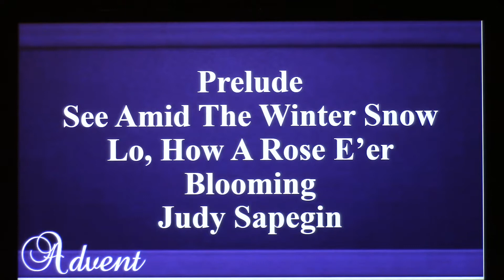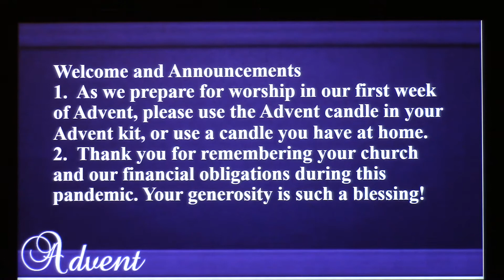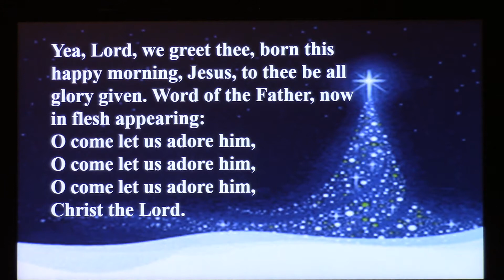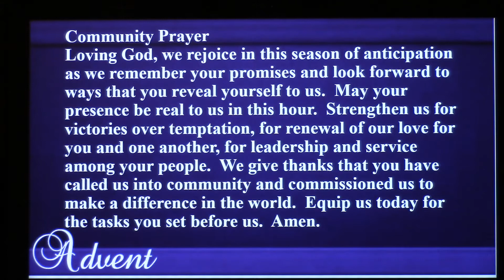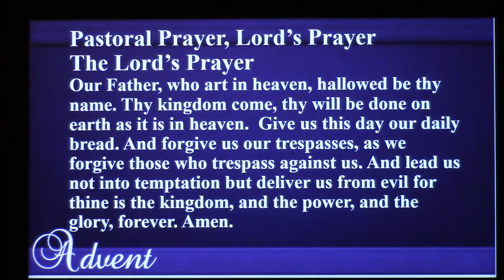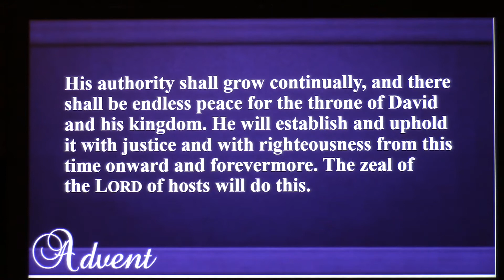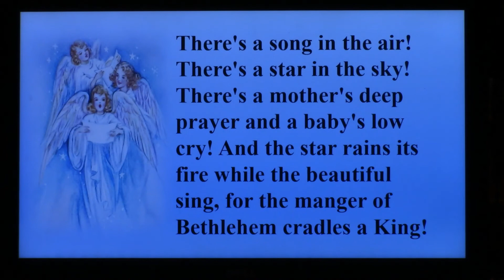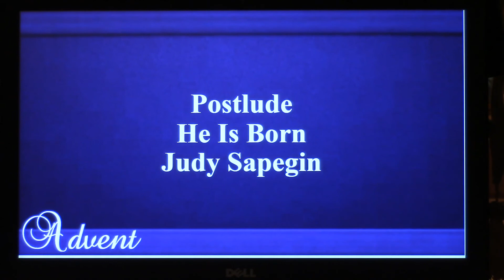December 6, 2020 worship service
United Methodist worship service for the second Sunday in Advent